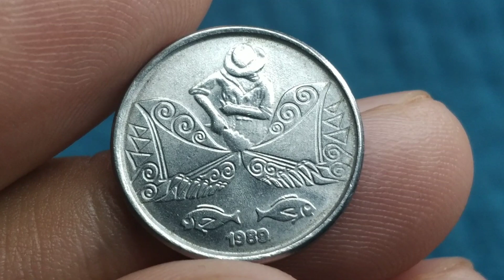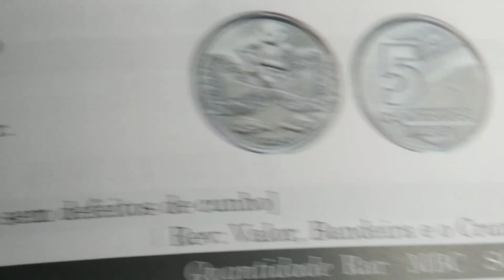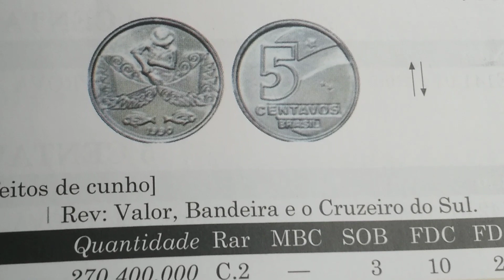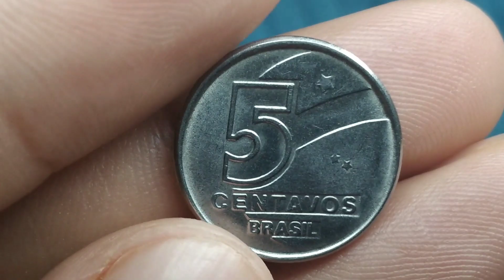diferenciada e colecionavel 5 centavos 1989. "pescador" moeda fantastica valor atualizado 2021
olá amigos e amigas seja todos bem vindo ao nosso canal NUMISMATICA HBP COLEÇÃO, no video de hoje estarei apresentando para todos vocês a moeda de 5 centavos 1989 com valores atualizados 2021